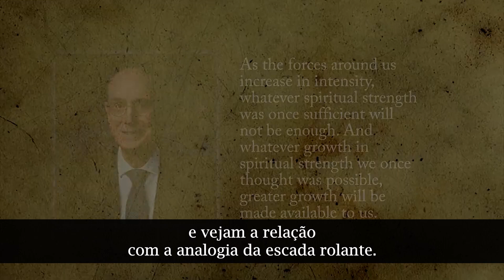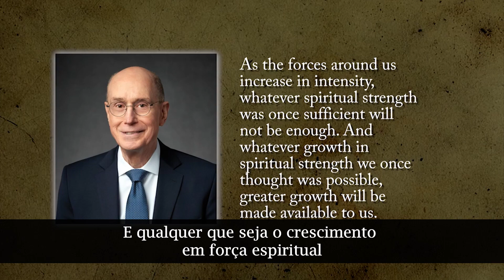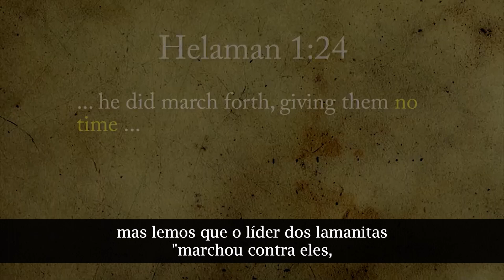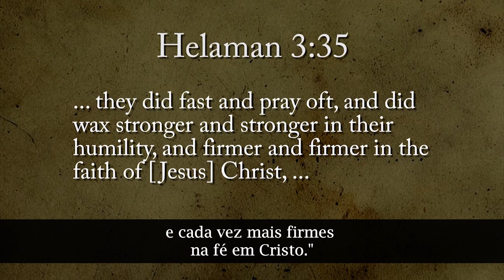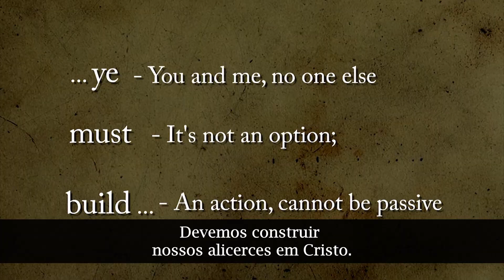Vem, e Segue-me com John Hilton III (Helamã 1-6)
John Hilton III usa uma analogia de subir uma escada rolante que desce, a ligando com passagens do Livro de Mórmon, para mostrar como o momento de se preparar é antes do ataque.
Podemos nos preparar melhor construindo um firme alicerce em Cristo.